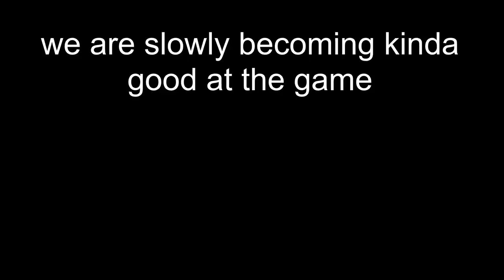I am the best boxing player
hey guys like and sub bc im the best!

ip: na.minemen.club